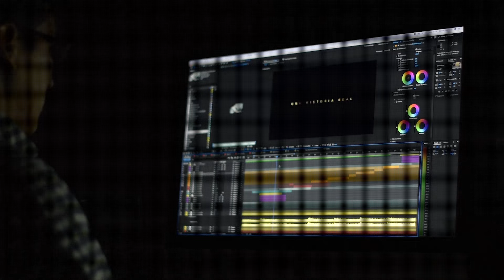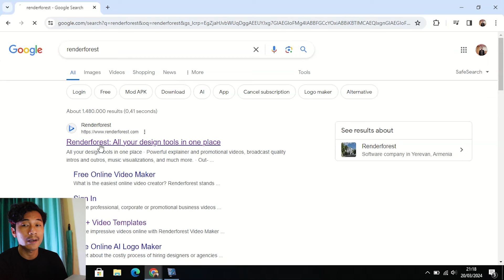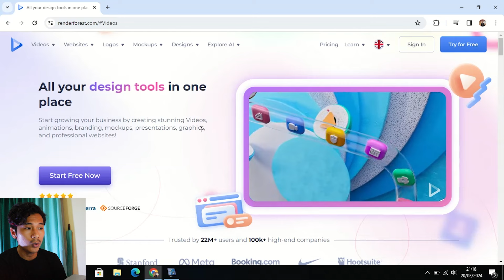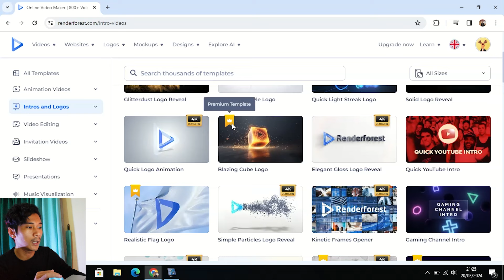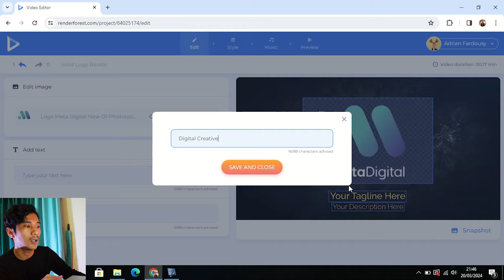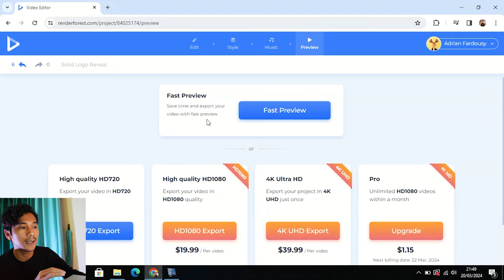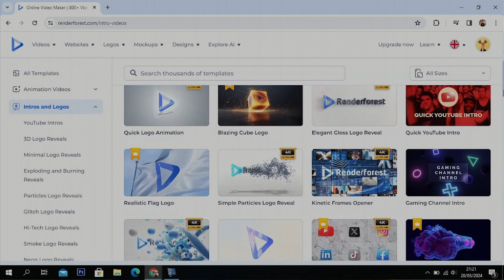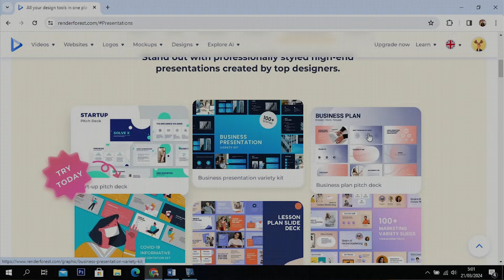Cara Paling Mudah! Bikin Animasi Logo Yang Professional | Intro Animasi Logo GRATIS (FULL TUTORIAL)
Di video ini aku akan nunjukin ke kamu cara aku membuat intro animasi logo yang keren dan professional dengan gratis dan mudah di gunakan walaupun kamu seorang professional..

Seperti yang kamu tau, untuk membuat animasi logo adalah hal sulit apalagi jika kamu seorang pemula yang tidak memahami pembuatan animasi. Namun dengan website Ai yang aku tunjukin di video ini pasti akan membantu kamu memiliki Animasi intor logo yang menarik yang bisa kamu gunakan untuk Logo Perusahaan, Bisnis, Konten Sosial Media dan lainnya..